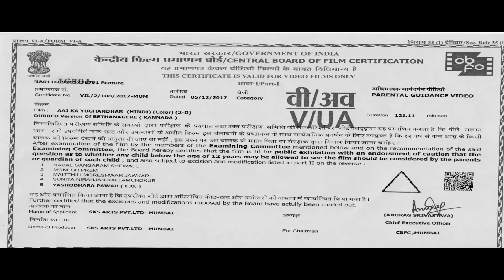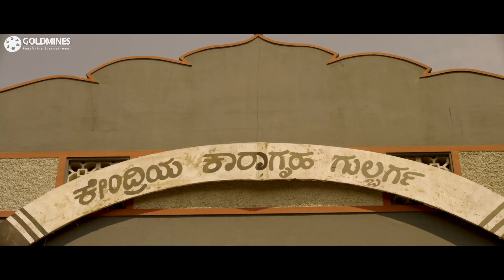Aaj Ka Yughandhar (Bettanagere) - Hindi Dubbed Full HD Movie | Sumanth Shailendra, Achyuth Kumar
Circumstances force two cousins to embrace a life of crime. The brothers rise up to become the underworld's most feared gangsters and each other's rivals.

Movie:- Aaj Ka Yughandhar (Bettanagere)
Starcast:- Sumanth Shailendra, Achyuth Kumar, Avinash, Vinod Kambli